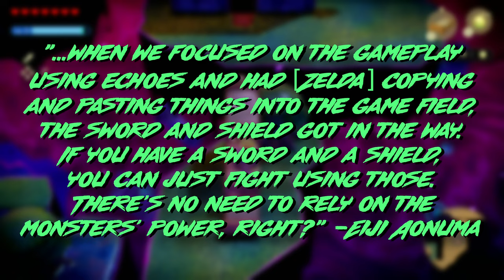The Most Disappointing Game of the Year | The Legend of Zelda: Echoes of Wisdom Critique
Man, what a massive letdown.

Why hello you lovely little peppercorns, my name's Noa Lee, God of game criticism, and The Legend of Zelda: Echoes of Wisdom is beyond disappointing. Now, Echoes of Wisdom isn't a bad game, but it doesn't live up to the hype and is far more overrated than it should be. Nintendo and Grezzo's efforts to shake up the classic Zelda formula starring Princess Zelda herself is full of great ideas, such as the primary gimmick of the echoes system, but it fails to fully commit to these unique ideas and continually falls back on the tired mechanics found in every other Zelda game that came before, leaving us with a game that is one part genius, one part fun, and three parts bland and pointless rehashes of better Zelda ideas and experiences.

The Legend of Zelda series has been in a good place this generation with The Legend of Zelda: Breath of the Wild and Tears of the Kingdom thanks mostly to Nintendo's willingness to fully commit to a new take on their long running franchise, so to see Echoes of Wisdom turn out as a game with a  really great set of mechanics that go underutilized and disincentivized by the core design of the game they're a part of is more than a little disappointing.

✿ ͟ ͟S͟O͟U͟R͟C͟E͟S͟  ✿

00:00 The Most Disappointing Game of the Year
00:51 Echoes of Wisdom Summary
01:30 Graphics/Aesthetics
02:33 The Cracks Begin To Show
03:36 Echo System Part 1
04:52 Echo System Part 2
06:03 The Failure of the Echo System
07:04 Echoes of Wisdom Can't Commit Part 1
10:01 Just Another Bland Zelda Experience
11:48 Travel and Traversal
13:04 An Excellent But Wasted Overworld
14:28 The Sword Ruins Everything16:54 Echoes of Wisdom Can't Commit Part 2
18:42 Zelda's Not A Warrior?
20:39 Time To Go Back To Being A Damsel
23:18 Zelda Deserves A Better Game